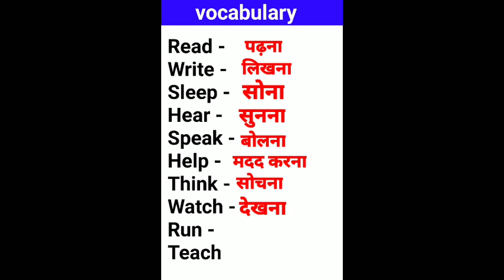English vocabulary/English words meaning#shorts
Our team will work with full hard work and dedication to improve your English knowledge on this channel.

On this channel you will find education related videos like –

Apart from this, you can learn public speaking, introducing yourself in English, talking to each other in English on this channel.

Thank You For Checkout This Section.

अंग्रेजी के लिए वोकैबलरी कैसे सुधारें: वोकैबलरी का अर्थ है 'शब्दों का भंडार', अंग्रेजी भाषा में वोकैबलरी का अधिक प्रयोग किया जाता है। जिसे ग्रामर के साथ यूज करके वाक्य को पूरा किया जाता है। अगर आपकी वोकैबलरी स्ट्रोंग होगी तो आपको अंग्रेजी में अच्छा बोलना आ सकता है। अंग्रेजी सीखने का मतलब हमेशा कक्षा में बैठना और कठिन व्याकरण का अध्ययन करना नहीं होता है। अंग्रेजी भाषा के शिक्षक आपको स्कूल के बाहर बहुत अधिक अतिरिक्त सीखने के लिए प्रोत्साहित करते हैं। भाषा के बारे में आपकी समझ को बेहतर बनाने के कई तरीके हैं, जिनमें से कई बहुत मज़ेदार हो सकते हैं। जब आप अपनी शब्दावली में सुधार करने की कोशिश कर रहे हैं, तो सौभाग्य से, आपको बैठकर शब्दकोश याद करने की ज़रूरत नहीं है। ऐसा करने के लिए बहुत सारे मजेदार और रचनात्मक तरीके हैं। आइये जानते हैं शब्दावली में सुधारने के सबसे अच्छे तरीके...

आज आपने जो भी नए शब्द सीखे हैं, उन्हें संक्षेप में लिखने का प्रयास करें। आप उन्हें रिवाइज करते रहें ताकि आप भूल न जाएं। अपनी बातचीत में अच्छी शब्दावली का प्रयोग करें। यह आपको मास से अलग दिखने में मदद करेगा। धीरे-धीरे, जब आप साक्षात्कार के लिए बैठेंगे तो आप देखेंगे कि आप इतनी धाराप्रवाह बोल रहे हैं और यहां तक ​​कि अच्छे शब्दों का प्रयोग भी कर रहे हैं। यह अक्सर पैनलिस्ट को काफी आकर्षित करता है।

एक अच्छा द्विभाषी शब्दकोश प्राप्त करें:
अस्पष्ट शब्दों को देखना एक अच्छा विचार है जिन्हें आप समझ नहीं पाते हैं जो आपके दिन के दौरान उड़ने पर आपके पास आते हैं। आप अपने दैनिक जीवन में आने वाले अपरिचित शब्दों को देखने के लिए शब्दकोश या थिसॉरस का भी उपयोग कर सकते हैं।

खेल खेलो:
केवल किताबों से सीखना जरूरी नहीं है। आप गेम खेलते हुए भी सीख सकते हैं। बहुत सारे बोर्ड गेम हैं जो आपकी शब्द शक्ति को बढ़ाने के लिए डिज़ाइन किए गए हैं जैसे कि बिना हाथापाई, एक अलग तरह की पहेलियों को हल करना।

मुहावरे और वाक्यांश पढ़ें:
मुहावरे विशेष रूप से महत्वपूर्ण हैं क्योंकि वे आपको अपने आप को अनूठे और अनोखे तरीके से व्यक्त करने की अनुमति देते हैं। आप "आप सही हैं" के बजाय "आपने सिर पर कील ठोक दी" कह सकते हैं, जो एक अधिक जटिल और आकर्षक कथन है। मुहावरे काम करने के बजाय मनोरंजक भी हो सकते हैं, जिससे आप अपने व्यक्तित्व और हास्य की भावना को प्रदर्शित करते हुए खुद को अधिक प्रामाणिक रूप से व्यक्त कर सकते हैं।

अपने आप को अंग्रेजी बोलने वाले के साथ घेरें:
आपको जितना हो सके अंग्रेजी में बात करने की कोशिश करनी चाहिए। आप कुछ YouTube वीडियो देख सकते हैं और उनसे सीख सकते हैं।